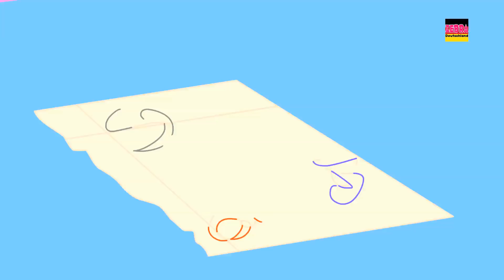baa baa schwarzes Schaf | Gedicht für Kinder | Kinderreime | Baa Baa Black Sheep | Preschool Rhymes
Baa Baa Schwarze Schafe Kinder Song und berühmte Kinder . Kinderreimbild für Kinder und Kinder im Vorschulalter in Deutsch zu singen und zu lernen